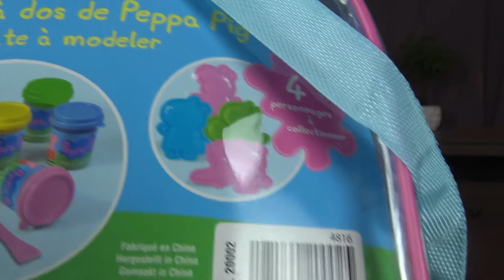PEPPA PIG EN PATE A MODELER - Ohhh... - PLASTICINE'S PEPPA PIG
Assya : J'ai reçu des Peppa Pig en pâte à modeler

Aliya: I receive plasticine's peppa pig